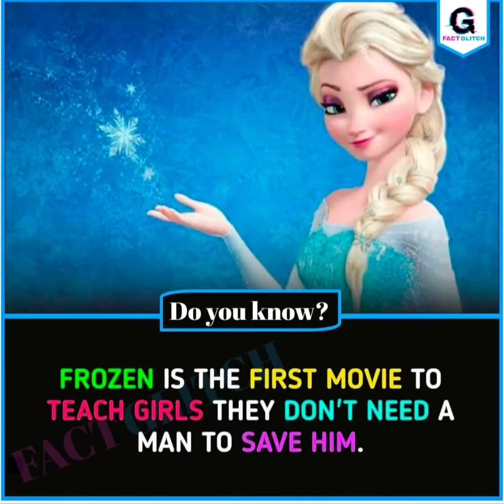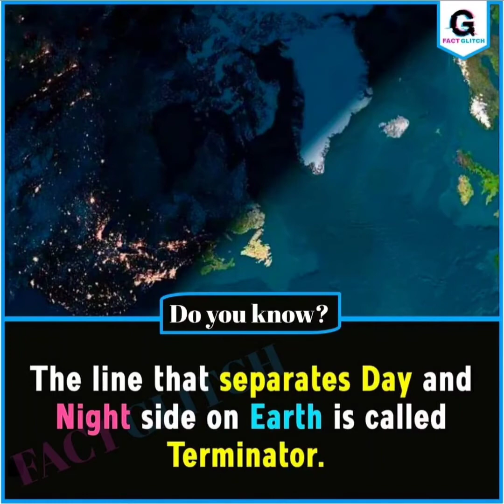Who is the older actor in Harry Potter series 🤔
Hey, Welcome to "Incredible Facts Inside",
where you will explore the world of Unseen and Amazing mind-blowing Facts around the World.

The content is taken from different resources from the internet.

incredible fun facts
most incredible facts
incredible but true facts
incredible facts in hindi
some incredible facts
incredible history facts
incredible statistics
incredibly interesting facts